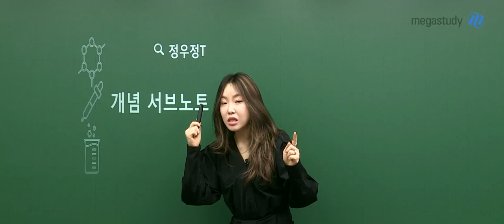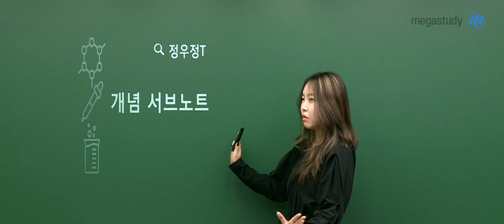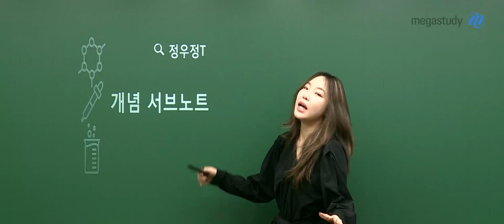[메가스터디] 화학 정우정 쌤 - 정우정 개념 서브노트 OT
화학 정우정 선생님의
개념 서브노트 OT입니다.